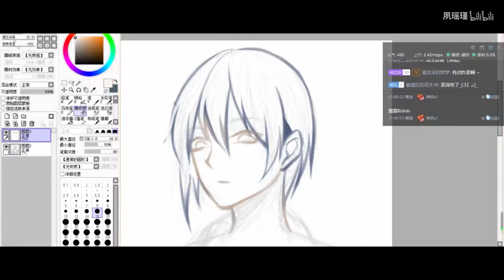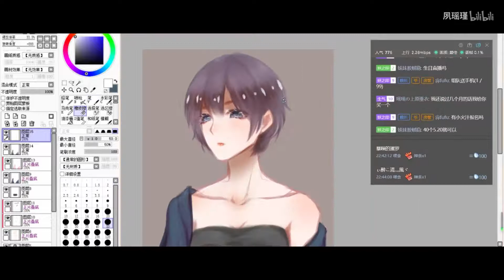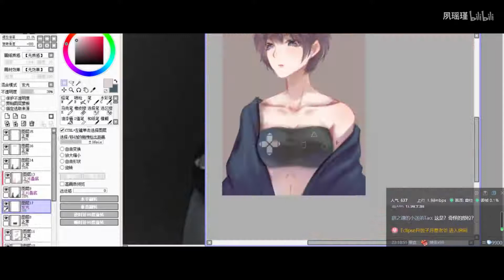【娘化拟人】性感ps4在线成精